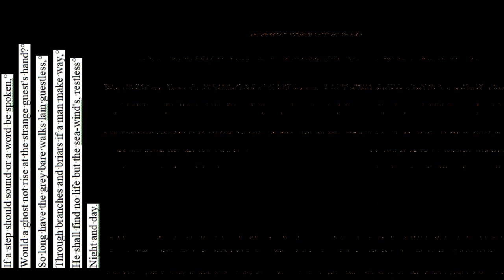Key Made with Clipchamp